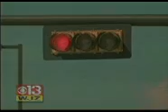Treatment For Color-Blindness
Correcting or enhancing the way you see color can change your life. Azman Eye Care Specialists is the only office in the world with the ColorCorrection System™, an advanced combination of unique tests and filters for color vision correction. With our comprehensive color-vision testing, the ColorCorrection System can determine the proper filters for enhanced color vision. Pass a Ishihara color blind test 100% GURANTEED!

Azman Eye Care Specialists offers the ColorCorrection System, a combination of unique tests and filters that can assist color vision deficiency. The ColorCorrection System uses individually designed filters in eyeglasses or soft contact lenses, a painless and simple process that is no more difficult for the patient than the usual examination and flitting of corrective lenses for a condition such as nearsightedness.

This unique system is not offered anywhere else in the world. The benefits of the ColorCorrection system allow anyone who is colorblind to choose a career without worrying about vision testing. Employers need not turn down a well-qualified candidate, as ColorCorrection can resolve the problem of colorblindness. Color corrective glasses and contact lenses are usually permitted in fields that require employees to pass the Ishihara Color Plate Test.

Colorblindness can have a major impact on a person's life, but thankfully, there is treatment available! Something as seemingly simple as a stoplight requires a colorblind person to pay much closer attention than the average driver, because the familiar red and green lights are indistinguishable to a person with colorblindness. Inherited colorblindness is more likely to affect men, as it is a sex-linked characteristic. Eye diseases, trauma to the brain, and medication side-effects may also cause colorblindness.

Dr. Azman's website can help you determine if you have colorblindness and whether you need the ColorCorrection System. A free colorblind test will allow you to determine if you are in fact colorblind and if so, what type of colorblindness you have. In addition to the more familiar red and green colorblindness, some people have trouble distinguishing between blue and yellow, a condition called Tritanopia.

If you have colorblindness, Dr. Azman can help you as he has been 100% successful. If you have any questions, you can contact the Color Vision Specialists online through this secure form.